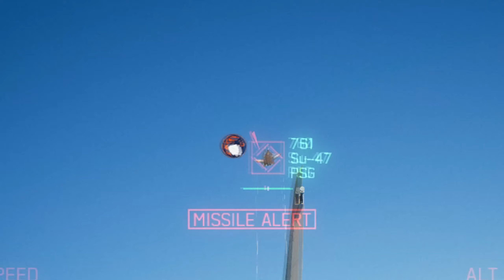Ace Combat 7 MP | MSLaneous matches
Decided to change things up by flying an unlimited CST, MSL-only lobby. Can be quite fun when it's only the odd twat in a Wyvern, or none at all!